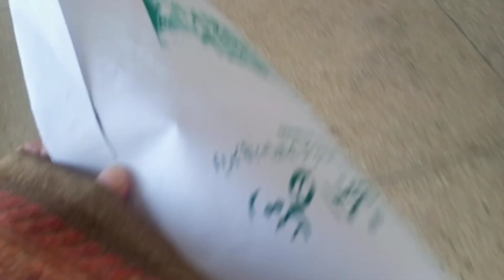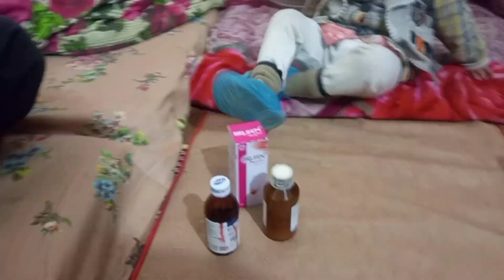kiswa baby ko achinak sy chot lagi /kiswa ka accident ho gia/Allah ny kram kia mojza ho gia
Aslamoalkum!
kiswa baby vlog
chot lagi
baby ko chot lagi hai
bache ke sar par chot lage
achinak mein chot lagne se kya
karna chahie
Allah ny  kram kia mojza ho gia
kiswa baby ko achinak sy chot lagi
chot lg Jahe to kha kry
achinak mein chot lagne par ilaj
achinak mein chot lagne par kya
karen
hospital in near
bache
brain mai chot lagi
accident ho gia,
kiswa ka accident ho gia!
allah ka mojza
accident
brain ki chot se bachne ke upay
ankhon mein chot lagne par ilaj
aankhon mein chot lagne par kya
karen
hospital in siwan
private hospital in siwan
brain mai chot kaise lagti hai
best hospital in siwan
baby ko chot lg gi